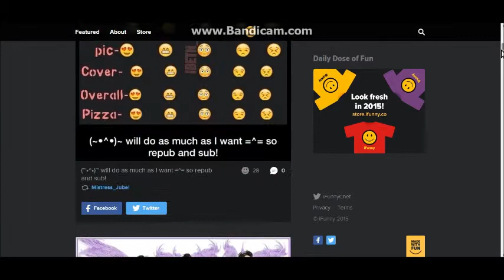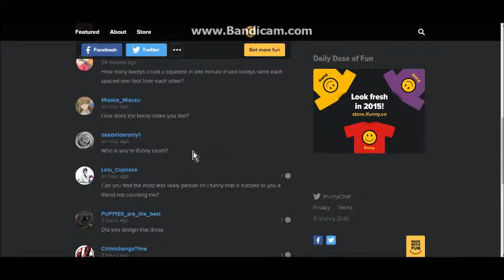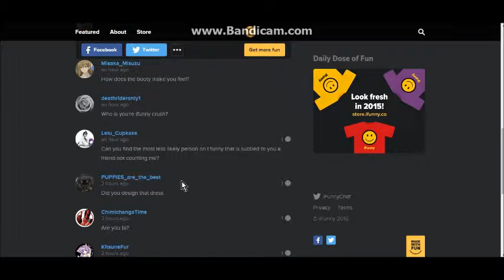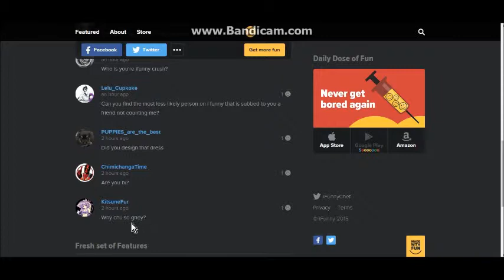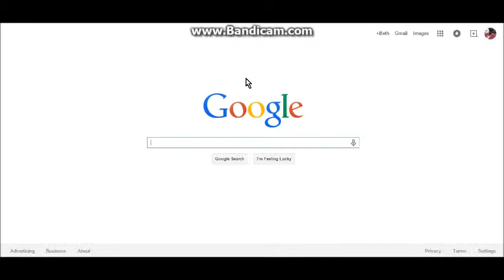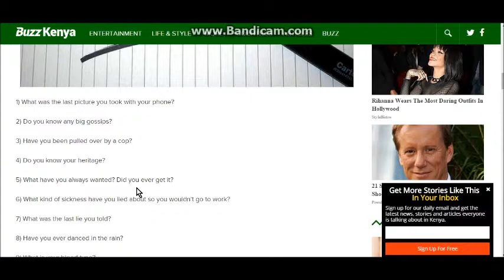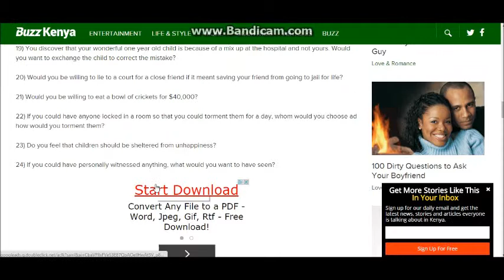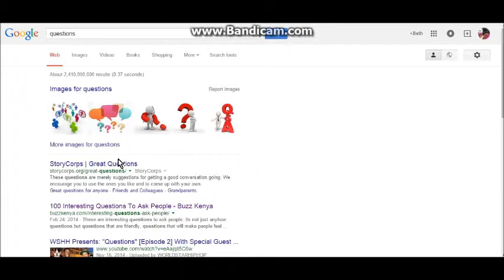Ifunny: Q and A video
This is my Q and A video for Ifunny.